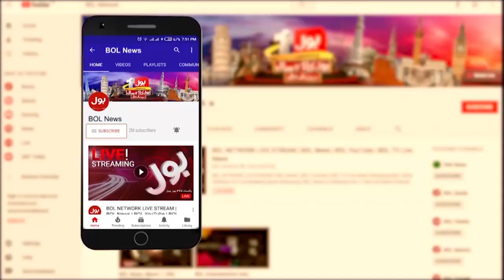DG ISPR Verdict on Pervez Musharraf | Sheikh Rasheed Reaction | Breaking News